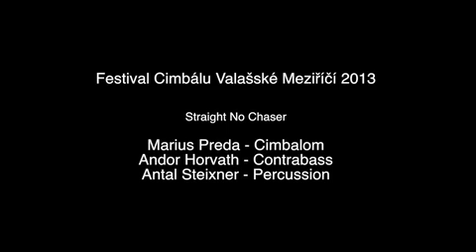Marius Preda Straight no Chaser !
Marius Preda playing Monk
Jazz Improvising. .Cimbalom Cymbalum, Cimbalom, Țambal, Cimbalon !